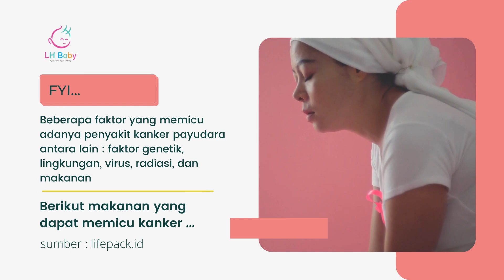[EDUKASI] Jauhi daftar makanan tersebut agar terhindar dari Kanker payudara👩‍🏫 - LH Baby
Hallo Bund! untuk pencegahan kanker payudara.
mari lindungi diri sendiri dengan mengonsumsi makanan sehat dan hidup sehat pula.